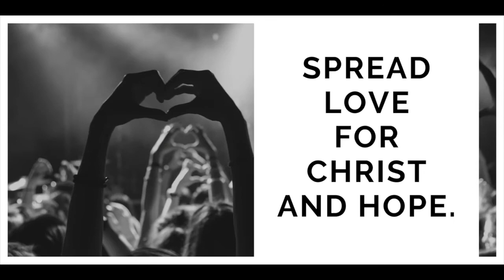The Prayer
The Morning Drive